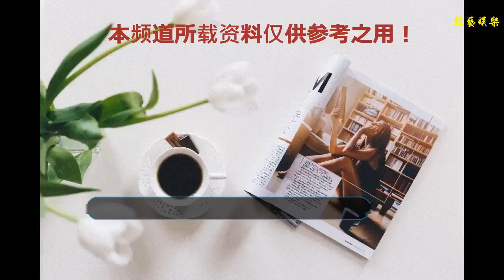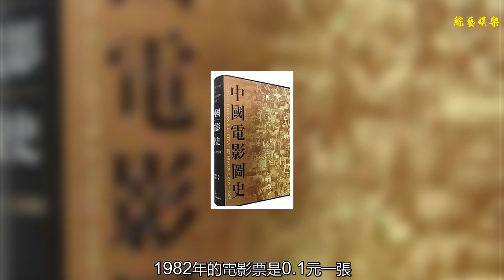82版《少林寺》以一毛錢造過億票房，換到2018年票房能有多少錢？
谢谢！
    其實當年《少林寺》上映時，票房統計還不是很正規、很嚴謹，使得它究竟有多少票房都無法得知，只能靠著估算大致得出“一毛錢票價創下1.6億票房”這樣的說法。但是我要說的是只有把它換算成當下電影票房的數字，你才會發現它當年有多火，它的票房有多嚇人。
    我看到有一些網友回復說：當時的一毛錢等于現在的10元錢，也就是通貨膨脹翻了100倍。我其實很想問，這是誰告訴你的？曾有媒體算過一筆賬，80年代的大米是0.12元一斤，現在是4.4元一斤，翻了36倍；白菜80年代0.02元一斤，現在是1.8元一斤，翻了90倍；房租80年代是1.2元，現在最少也要2500元，翻了2000多倍！你告訴我，這能跟“100倍”的說法相符嗎？
    所以我們應該就事論事，即同一事物在縱向時間線里的價格對比。既然我們是要對比電影票房在30多年間的前后價值，那么我們應該對比的是電影票價。1982年的電影票是0.1元一張，而現在的電影票價根據下圖所示的“平均票價及其增速表”可以看到，2016年的平均票價（不包含服務費）是33元。
    既然知道了單價，那么只需要乘以觀影人次即可。根據2007年中國傳媒大學出版社發行的《中國電影圖史》一書中第591頁記載：“僅國內的觀影人數就達到了5億人次”。
    因此我們將33×5億，等于165億。也就是說，如果少林寺在現在上映，它將會得到的票房是165億元！這是什么概念？也就是說，目前公認的單片票房最高的《戰狼2》，那56.8億元的票房，在它面前只能是小巫見大巫。
    另外值得一提的就是它的觀影人次，《戰狼2》三個月的上映時間內，觀影人次達到了1.59億人次，是1994年電影體制改革以來，首部觀影人次達1億的電影。那么1994年之前呢？不好意思，就是這部《少林寺》，以5億人次名留影史，是一個無法超越的里程碑。
    正是因為《少林寺》影響太大，所以日后根據“少林”的名號拍出的電影層出不窮。前不久就有一個最新的消息，《少林寺2》確定要開拍了！該片由吳思遠監制和編劇，《少林寺》的導演張鑫炎任顧問，連釋永信都出席了新聞發布會，成為目前唯一一部得到少林寺授權認證的電影。